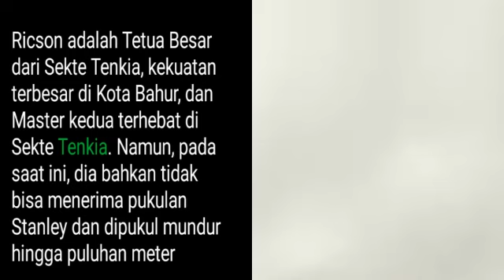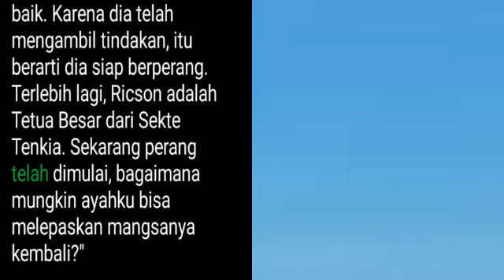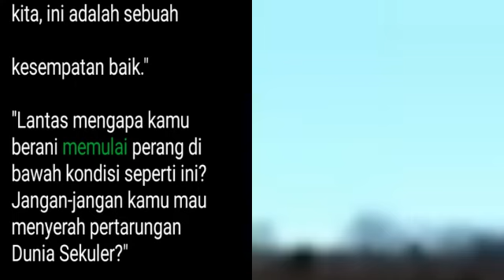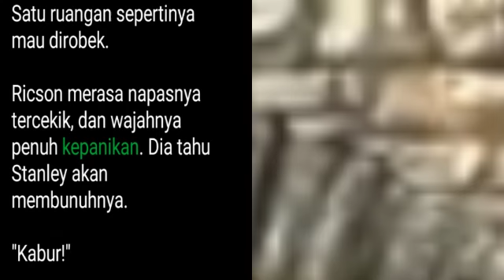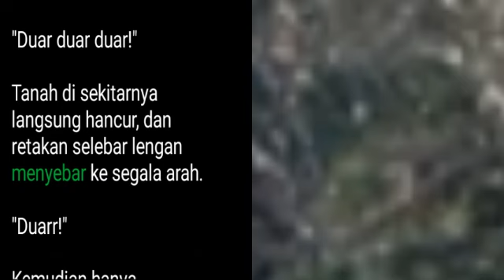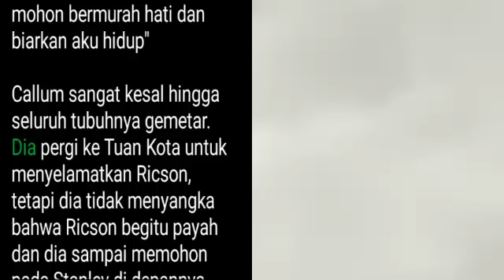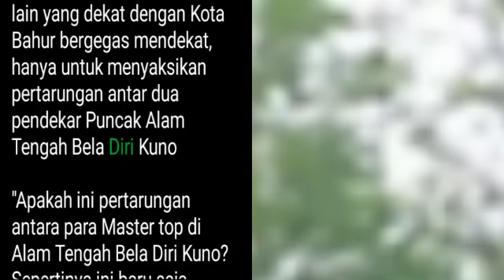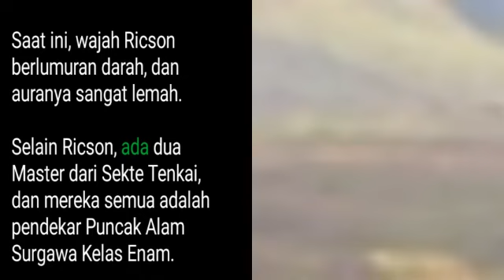Bab 2180-2181, Pejuang Tak Terkalahkan, Undefeated Warrior, Jerry Yang